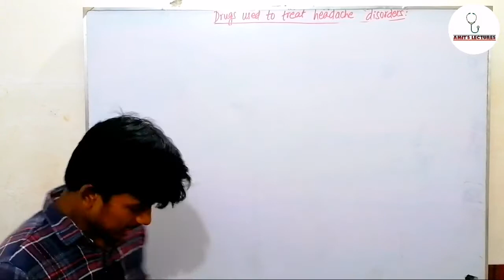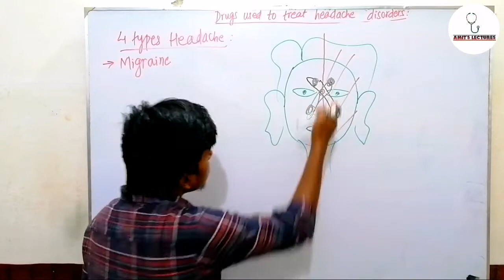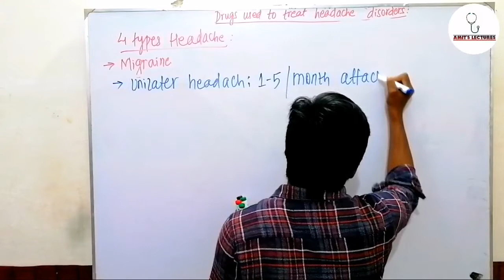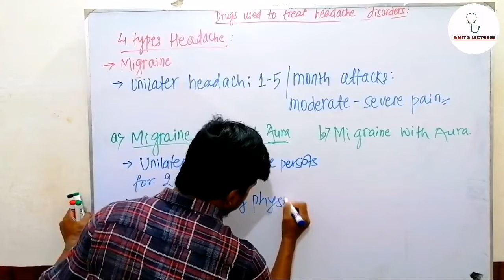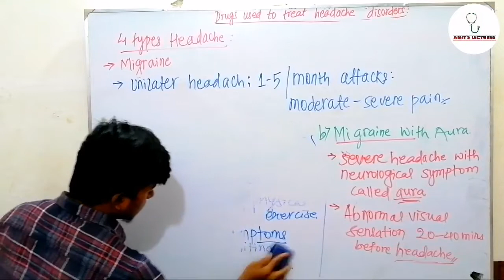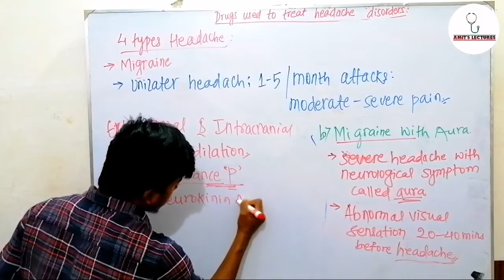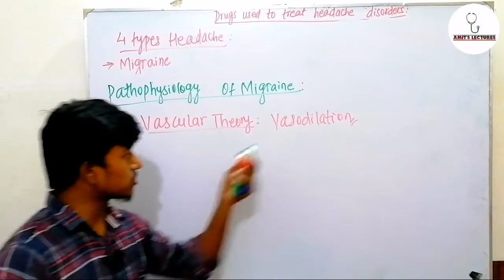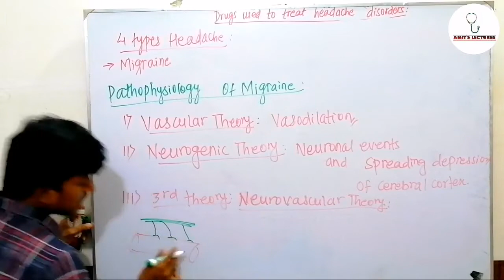Drugs Used to Treat Headache Disorders Part 1 | Types of Headache | Types of Migraine || UHS